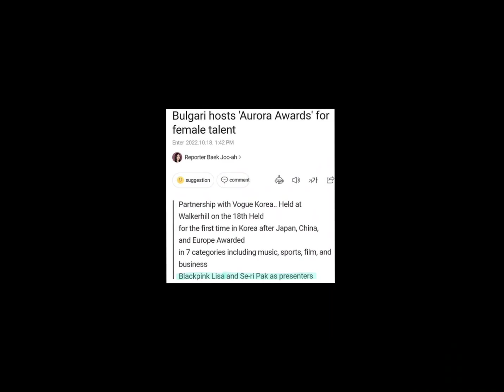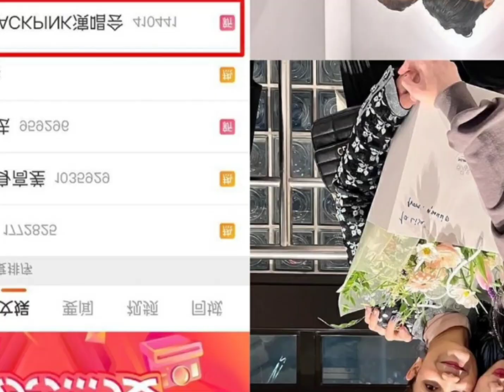เกาหลีรายงานข่าวลิซ่าไปงานBvlgariเย็นนี้ ร่วมกับSe-ri pak อดีตนักกอล์ฟเกาหลี และภาพที่ทำลิซ่ายิ้มได้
เกาหลีรายงานข่าว ลิซ่าจะไปปรากฎตัวมอบรางวัลใน Bvlgari Avrora Awards เย็นนี้ ร่วมกับSeri pak อดีตนักกอล์ฟเกาหลี